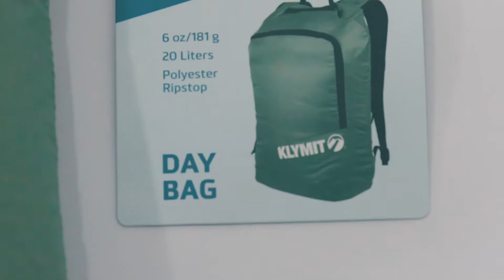MOCHILA KLYMIT DAY BAG 20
La Mochila Klymit Day Bag 20 es una mochila versátil, cuanta con un gran compartimento principal con cierre de cremallera para un fácil acceso al almacenamiento, pequeño bolsillo superior para llaves, teléfono y otros objetos pequeños, panel trasero interior compatible con Klymit V Seat para mayor soporte y comodidad

Se pliega fácilmente en el bolsillo superior para un almacenamiento compacto

Correas de hombro y correa de pecho de malla transpirable.

Tejido ripstop ligero, duradero y resistente al agua.

ESPECIFICACIONES
Volumen: 20 litros
Peso: 181 g
Dimensiones Empacada: 15 × 13 × 5 cm

Dimensiones en uso :  45 x 30  x 10  cm
Material: Poliester Ripstop

Todo para Kayak, rafting ,trekking , bushcraft y camping en Pueblitoexpediciones ⁠
20 años de experiencia a tu servicio. ⁠
Despachos a todo Chile⁠